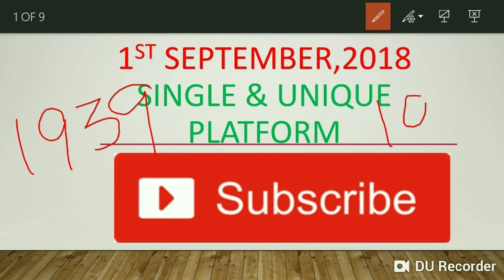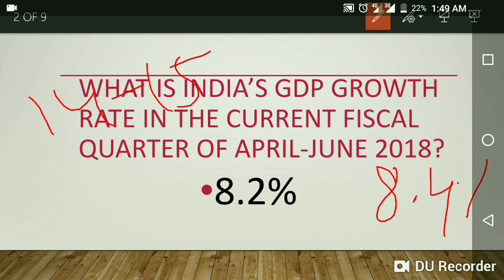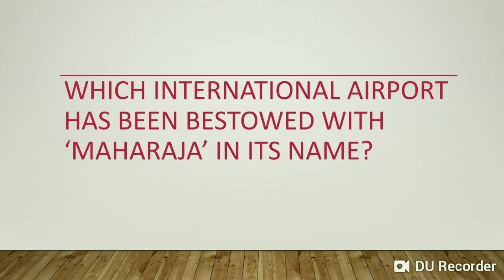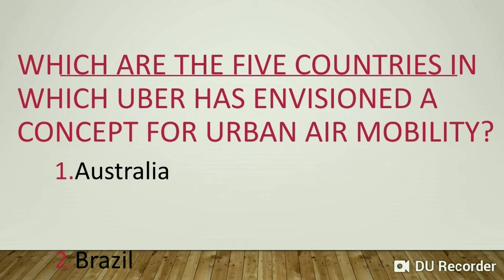1st September,2018 current affairs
This is the platform which provides questions based current affairs  which includes much more information other than questions.